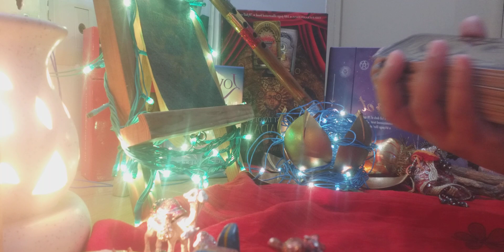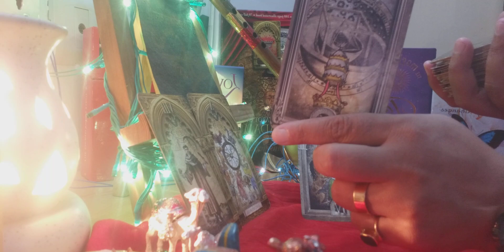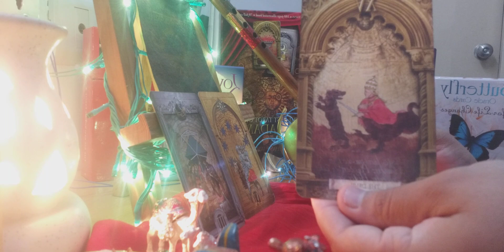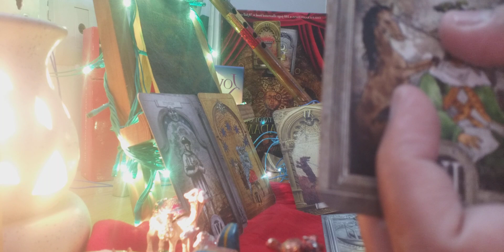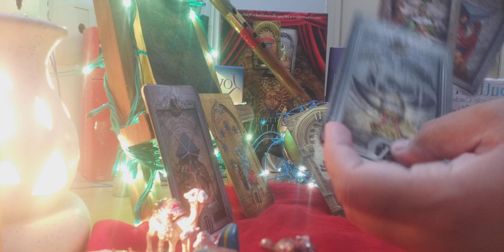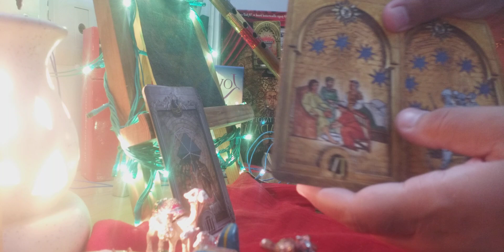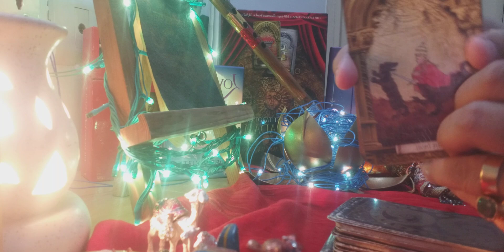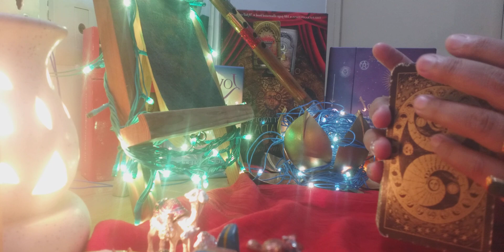Maa kaali ka Sandesh Aapkay liyay 🙏 neelamdurgabhawani WatsApp +91 9899000366 🌺🙏🕉🌺